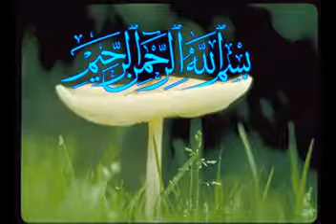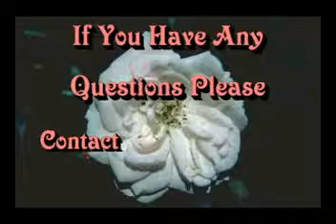Islam May Aurat Kay Huqooq 2/2 By shaikh Zafar Ul Hassan Madani